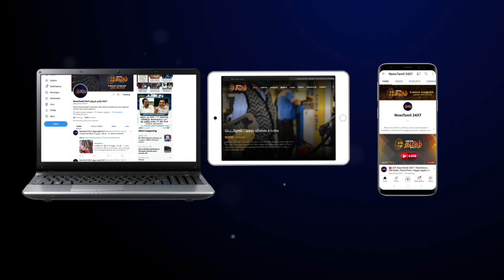ரஜினியை மட்டும் கண்டுகொள்ளாமல் சென்ற உதயநிதி | Udhayanidhi Stalin | Rajinikanth | Chess Olympiad